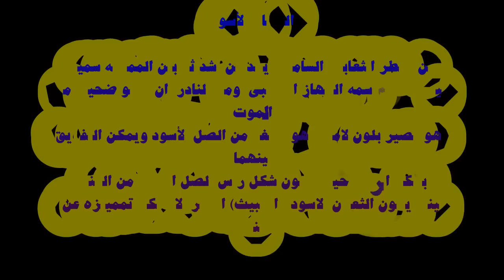الثعبان الاسود. او الاسود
الثعبان الأسود الخبيث

Atractaspis microlepiota
من الثعابين ليلية المعيشة ويكثر في المنطقة الجنوبية الغربية مثل الباحة وأبها وما جاورها
وأكثر الإصابات بلدغاته هناك
إلا أنه وجد مؤخرا في بعض مناطق المنطقة الوسطى مثل الدرعية و( وشي) بالقرب من المجمعة والقصيم .

يتميز هذا الثعبان بلونه الأسود اللامع مع صغر الرأس ونحالة الجسم
جسم نحيل
الرأس صغير هو ما يميز الثعبان الأسود عن الصل الأسود

ومن أبرز ما يميز الثعبان الأسود الخبيث ردة فعله الدفاعية الغريبة

هذا الشكل الحلزوني مع وضع الرأس في الأسفل هو سلوك يهدف من ورائه لحماية رأسه من أعدائه وهو سلوك مشهور في الثعبان الأسود
حيث يتجمع حول نفسه بشكل حلزوني ويخفي رأسه ويبرز ذيله الذي يوجد في نهايته ما يشبه الأبرة ويقوم بالضرب بها ...!!

علما أن هذه النهاية الأبرية لا يوجد منها ضرر .
الجدير باذكر أن الثعبان الأسود خطير جدا بل يعتبر الأخطر على الإطلاق في الجزيرة العربية
وسمه رغم قلته إلا أنه ذو فعاليه عالية ويؤثر على عضلة القلب .
وقد تمكن المركز الوطني لأنتاج الأمصال من إنتاج مصل مضاد لسمه .

تحذير

1- هذا الثعبان لا يمكن أن يمسك باليد حتى من قبل أمهر صائدي الثعابين
حيث أن صغر رأس الثعبان ومرونة أنيابه تمكنه من إصابة يد ماسكه بكل سهولة

وحد علمي أنه لم يسلم أحد من الذين حاولوا مسكه باليد.

2- هذا الثعبان يستطيع الخروج والنفاذ بل شق طريقه من الثقوب التي لا تتخيل أحيانا أنه يستطيع أن يخرج منها لصغرها .

نسأل الله أن يكفينا وأياكم شره